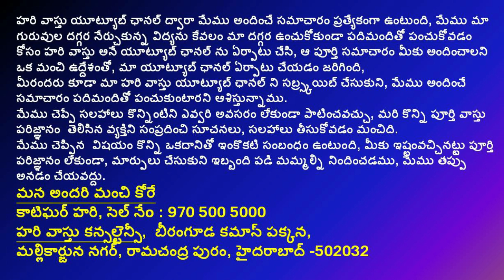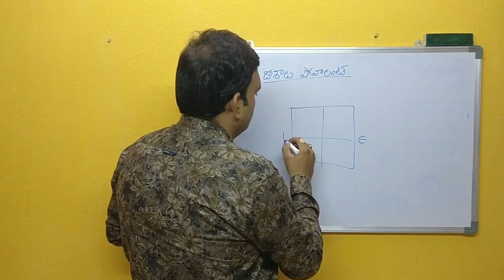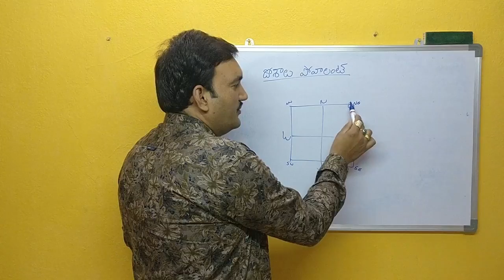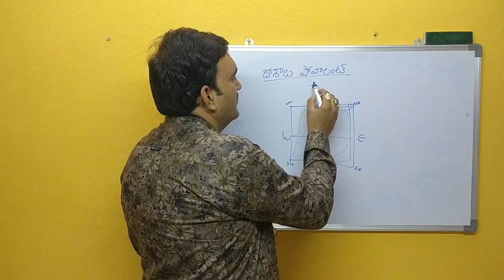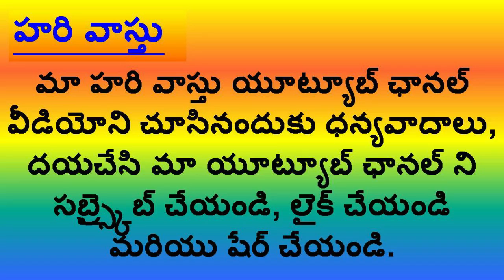ఉప్పుతో వాస్తు దోషాల నివారణ | salt remedy | salt vastu | vastu dosha nivarana upputho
1.Vastu prakaram upputho remedy ela cheyali
2. upputho vastu dosham
3. vastu dosha nivarana salt tho cheyavachu
4. best vastu remedy with salt
5. vastu prakaram dosha nivarana ela cheyali